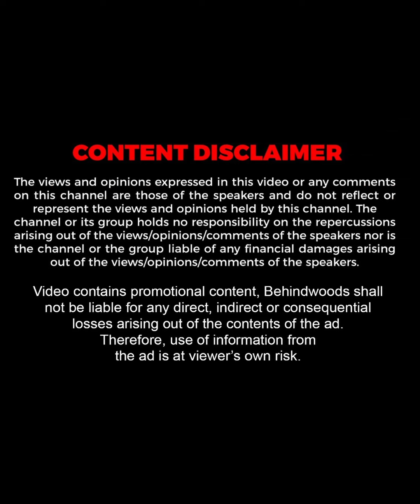இந்த வார்த்தை கேட்டதும் அழுக ஆரம்பிச்சுட்டேன் 💔